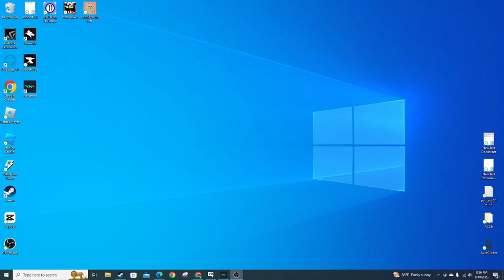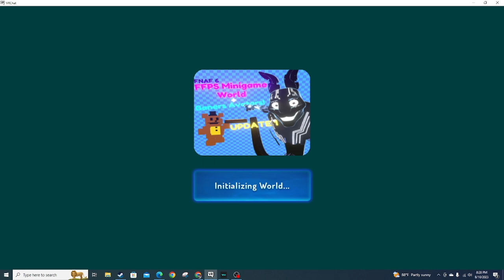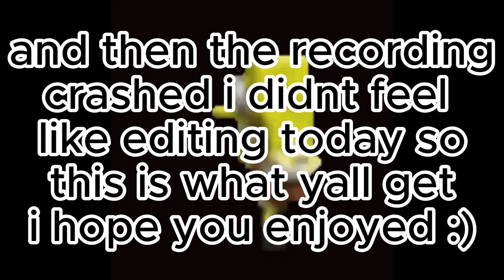failed attempt but still funny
here is a failed attempt at recording a vid i hope you enjoy